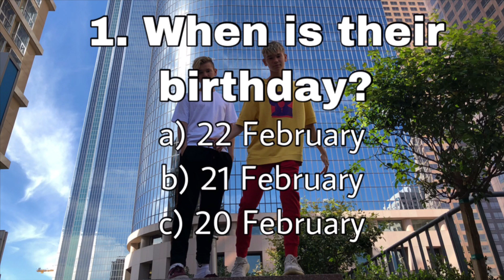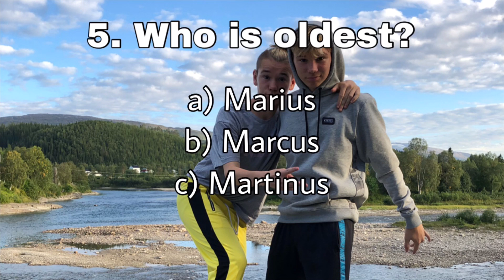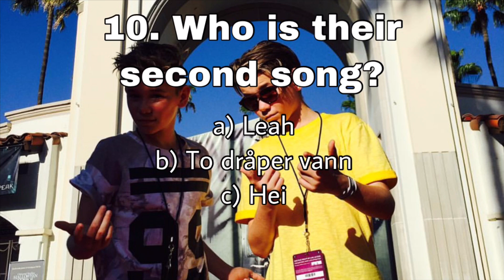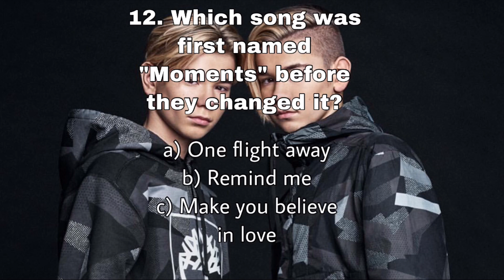Marcus & Martinus - Quiz #2